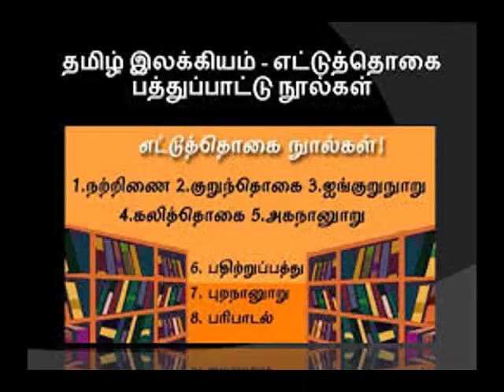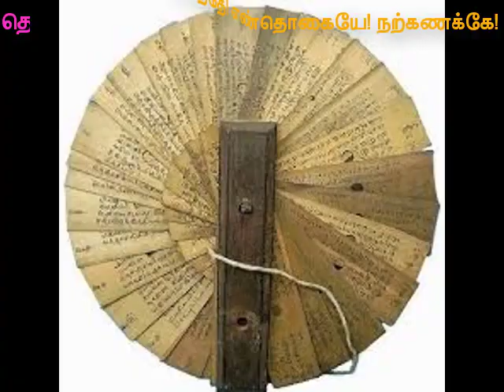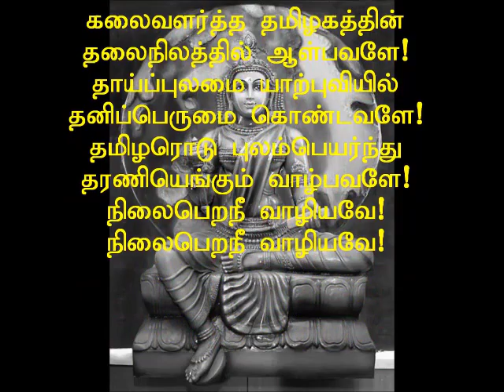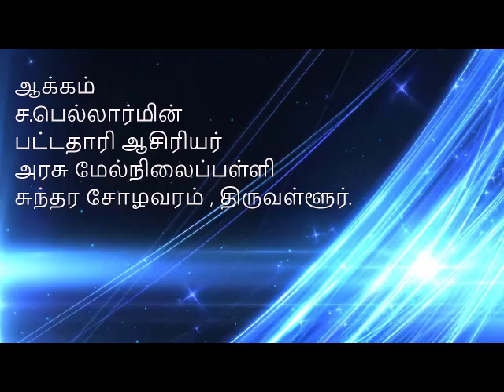Tamil Nadu Syllabus - 10th Subject - Tamil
Chapter -1 - Mozhi - Annai Mozhiye-